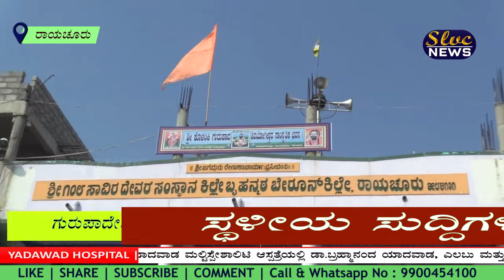ಗುರುಪಾದೇಶ ಪೂಜ್ಯರು ಮಾತೃ ಹೃದಯಿಗಳಾಗಿದ್ದರು - ಕಿಲ್ಲೇ ಶ್ರೀಗಳು RAICHUR KILLE BRUHANMATA SLVC NEWS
SLVC CHANNEL IS A LEADING LOCAL CHANNEL IN RAICHUR DISTRICT LINGASUGUR TALUKA OF KARNATAKA STATE.
WE UPLOAD DAILY NEWS. WATCH AND SHARE IT, DO LIKE AND PLEASE GIVE US YOUR GOOD SUGGETIONS IN COMMENT SECTION AND HELP US TO MAKING IT A CHANNEL OF PUBLIC VOICE.

Cable Tv Channel no 51. We play news daily @ 8.30 pm, 10 pm and re-telecast @ 8.am

 YOU CAN WATCH OUR CHANNEL LIVE ON ANDROID APP IN GOOGLE PLAY STORE. APP LINK IS

SLVCChannel